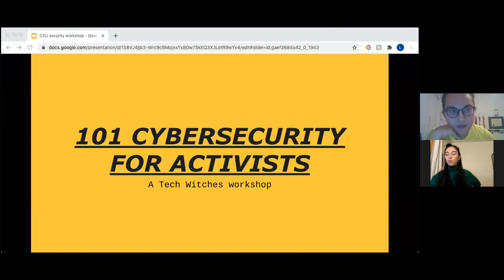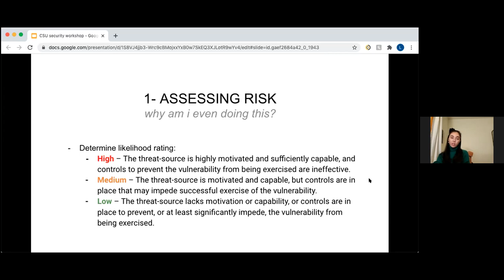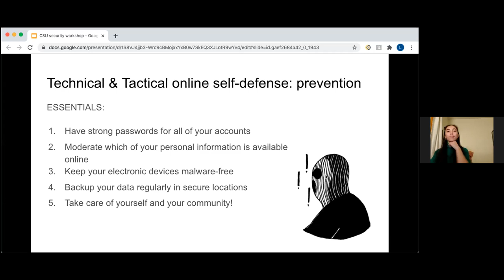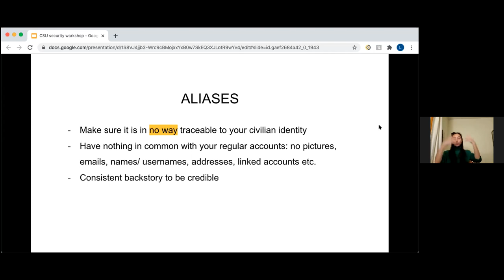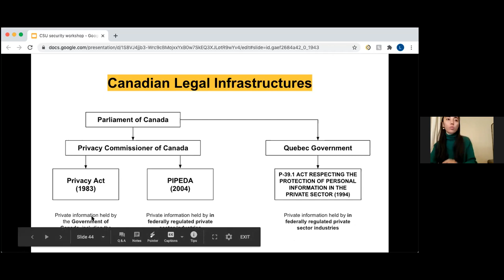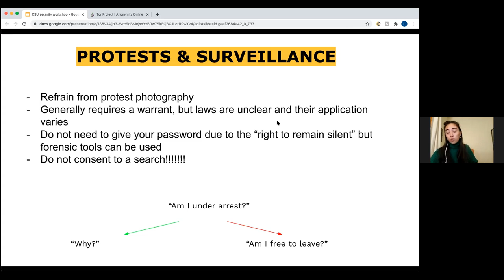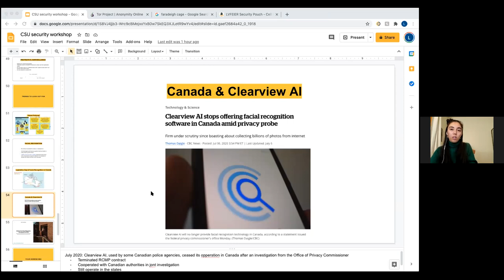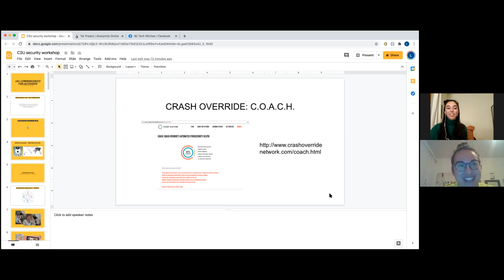Cyber Security For Activists | CSU Campaigns